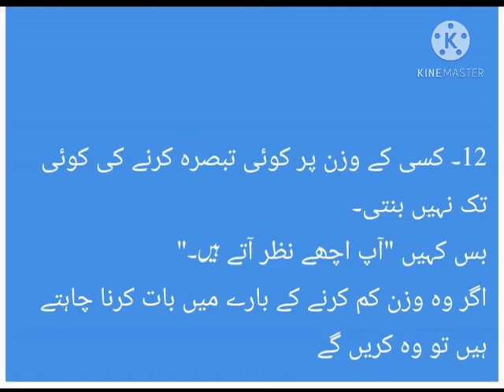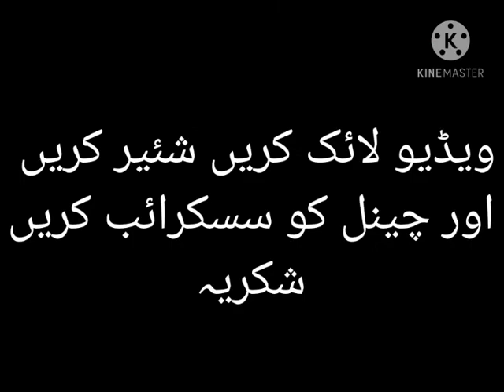کسی کے بھی دل میں اترنے کے لیے یہ چند اصول یاد رکھیں آپ لوگوں کے محبوب بن جائے گئے